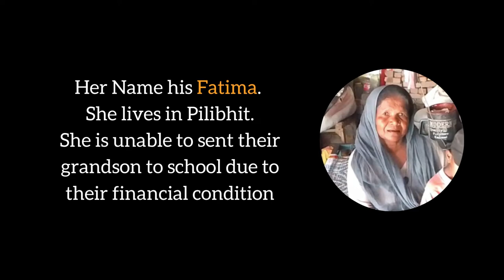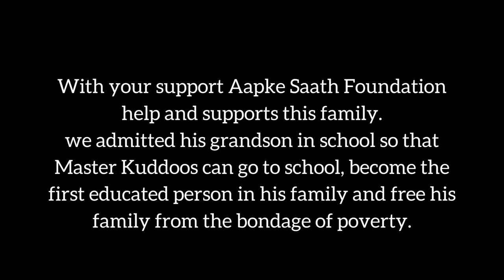Gareeb ka baccha ab padh payega | Education sponsored by Aapke Saath Foundation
In this video, you can see the condition of a lady Fatima. She belongs to a very weak section. Thousands of people were affected by the floods in Pilibhit in the month of September 2022. In this flood, all the belongings of her house got spoiled by the water. You can see the condition of the house in the video. Aapke Saath Foundation Team takes immediate action and provides essentials to his family. Now we are sponsoring the education of his grandson so that he can get educated and change the future of his family from poverty.

About Aapke Saath foundation :
Aapke Saath Foundation is a group of youngsters who believe in working at the ground level as well as proving their work. You can gauge our dedication from the fact that we have not completed even one year till now and we have fed more than 10 thousand food to the poor, treated more than 40 people treated including 7 severely burnt children and sent 135 children to school till now and these number increasing each day. Our team is engaged in helping people with full dedication, if you want to join our campaign, then you can contact us. you can also help us by donating to needy people.
we need you support to achieve our goal us like this video and share.